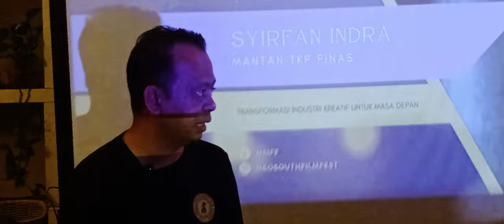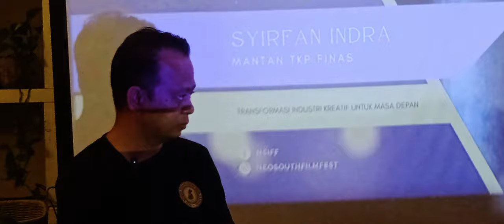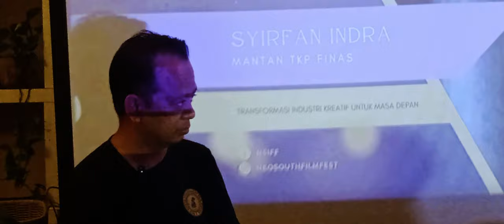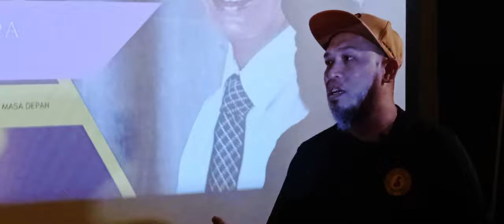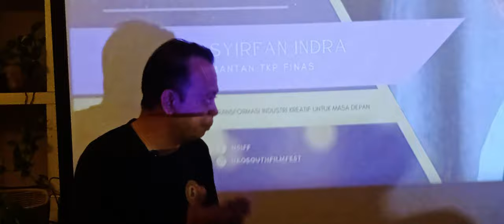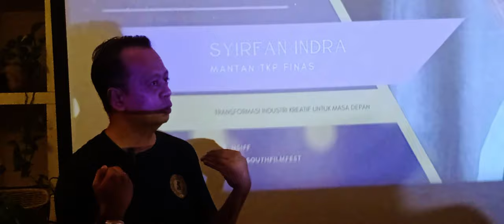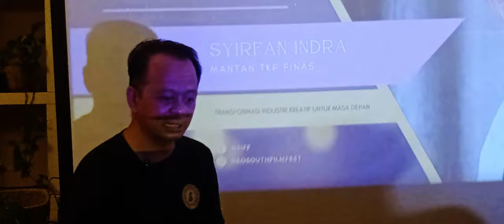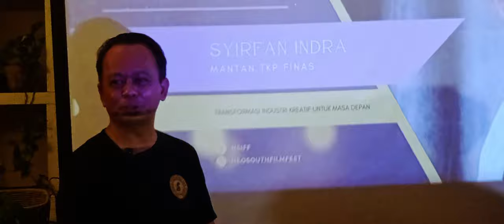NEO Talk '22 - Syirfan Indra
Mr Syirfan Indra the former deputy director general of FINAS shared his aspirations and inspiration for his experience in transforming the creative industry for the future.